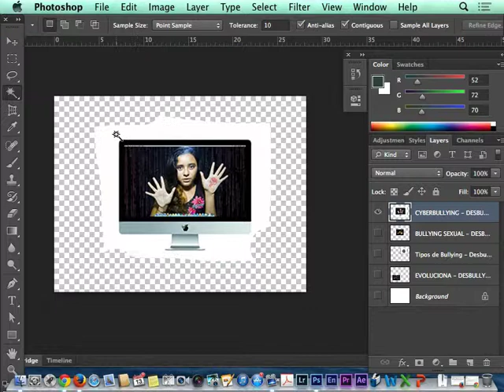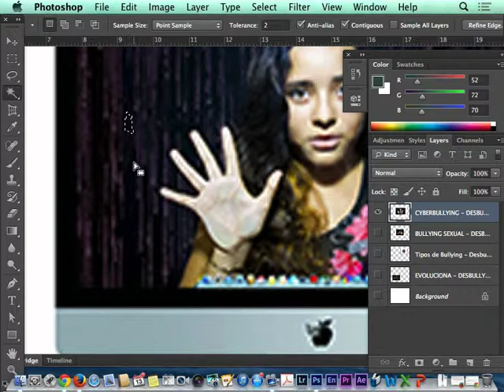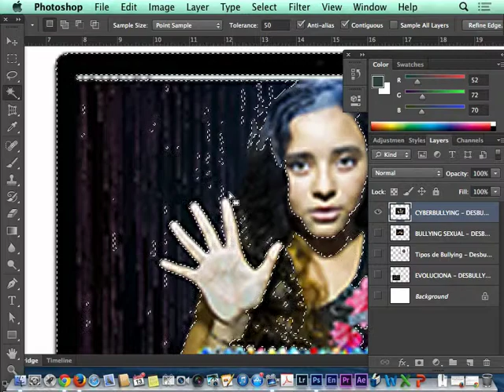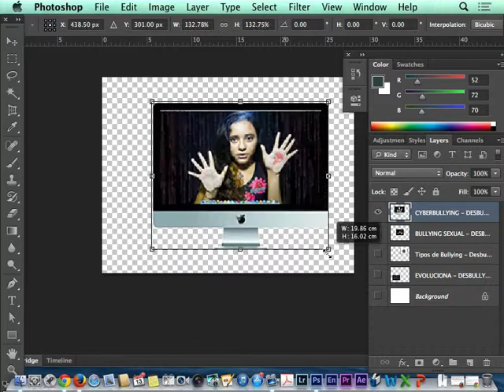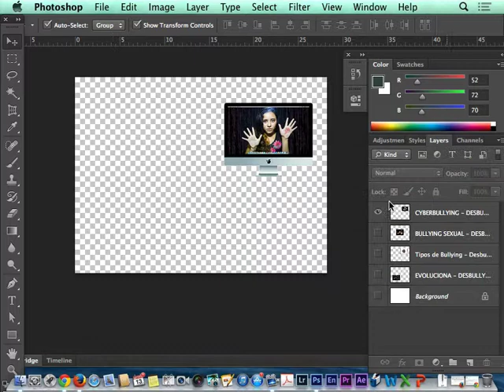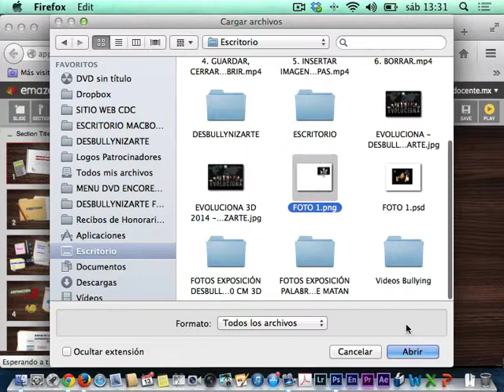7 MAGIC WAND Y GUARDAR PNG